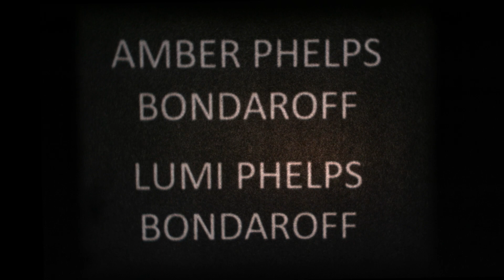REEL4 - Regina One take Super8 2024 Screening!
Films by Amber Phelps Bondaroff with Lumi Phelps Bondaroff, Hilarey Cowan, Ian Campbell,